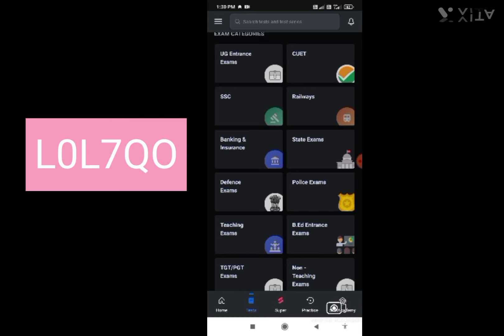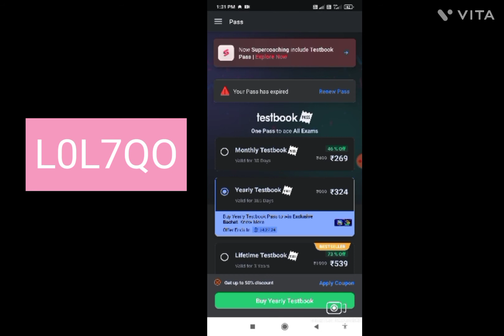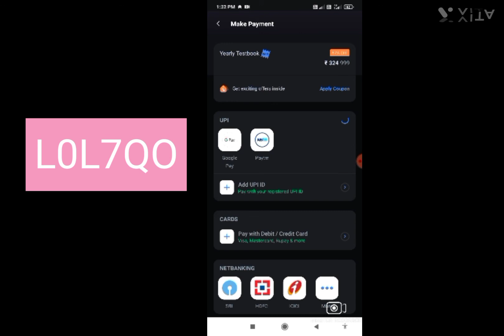टेस्ट बुक pass free/testbook coupon code/testbook big offer